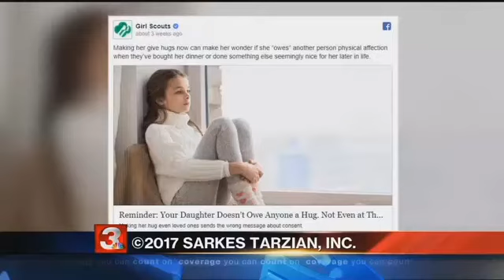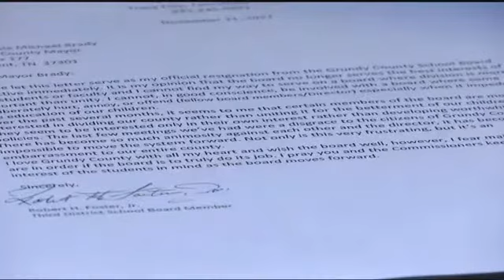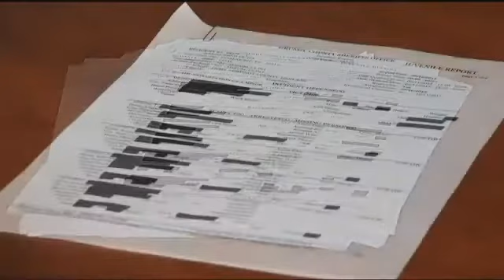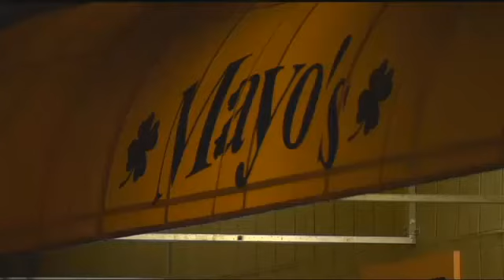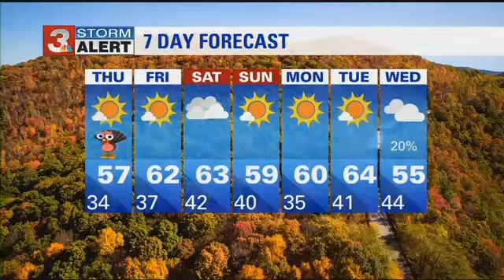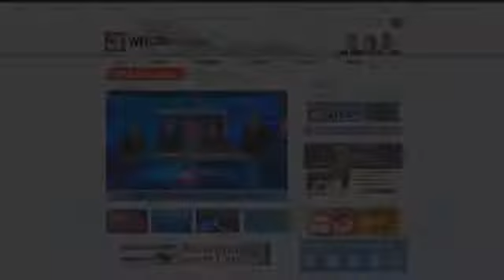Crime Stoppers: Justice for Marcus Bradfield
This week in Crime Stoppers, Chattanooga police are asking for your help with solving the murder of a young father who was shot to death on Brainerd Road in May.